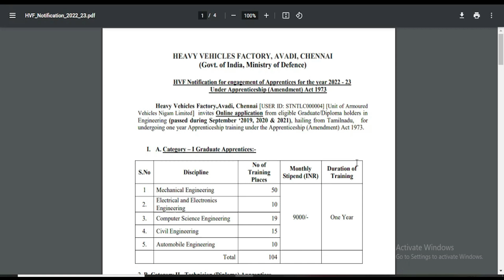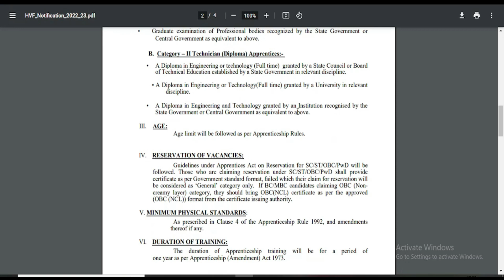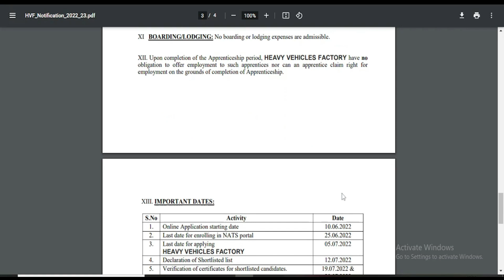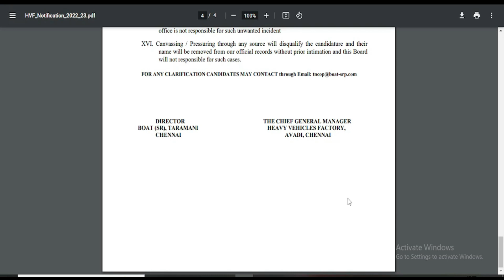HVF Avadi Recruitment 2022 - 214 Vacancy Heavy vehicles Factory Recruitment